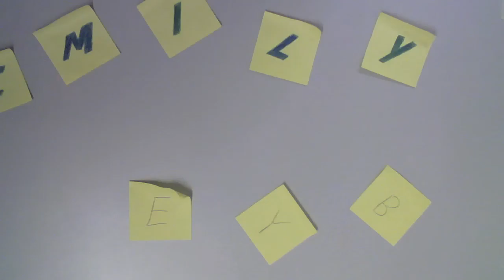Emily Post-it notes Animation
Emily using her name in an animation short, during a workshop at the QUAD in Derby.